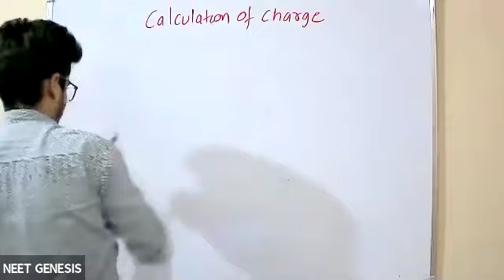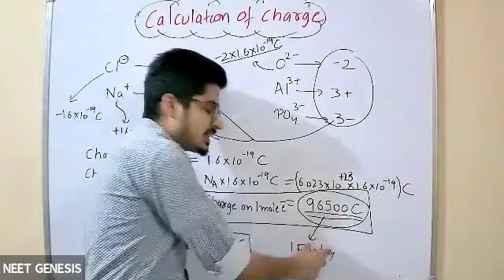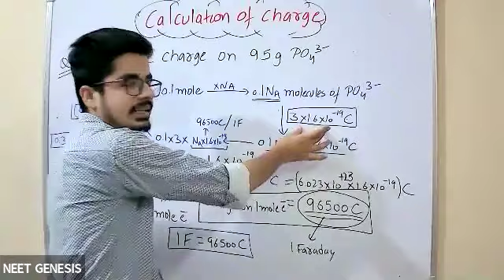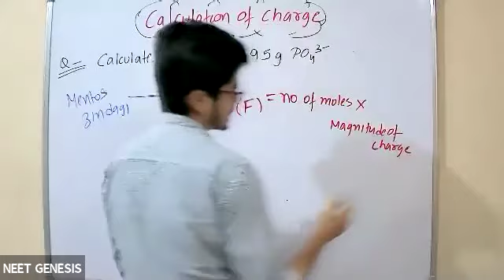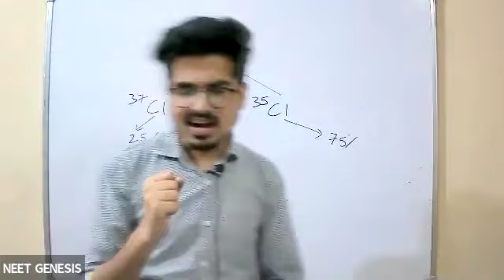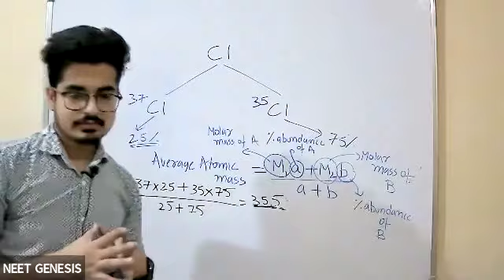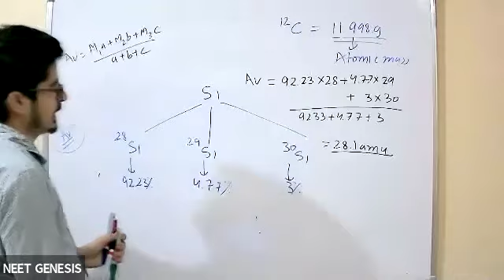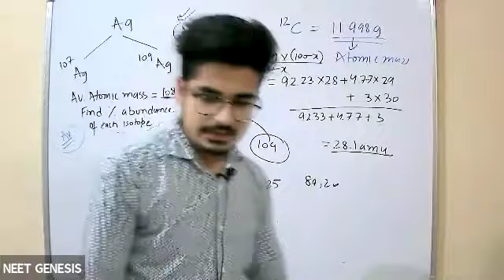Charge calculation Mole concept ( L-7) 11th Ray 19-5-21 (Karan Sir)